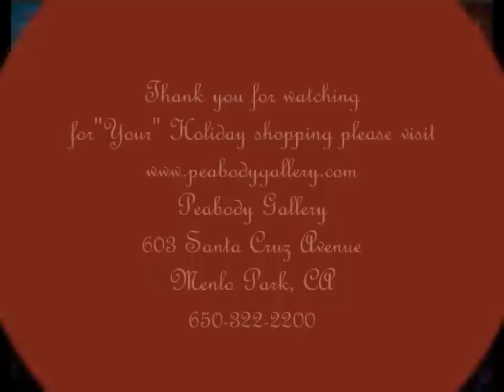Here Comes Santa Claus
slide presentation of original oil paintings of vintage Santas by Rikli Nelson presented by Peabody Gallery